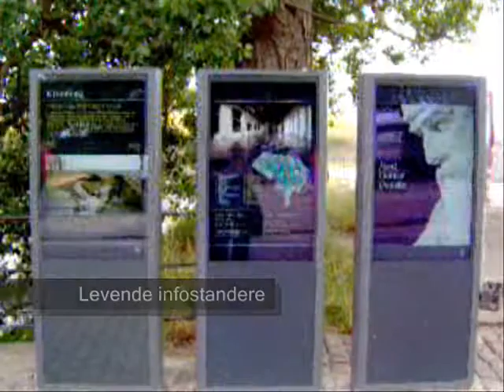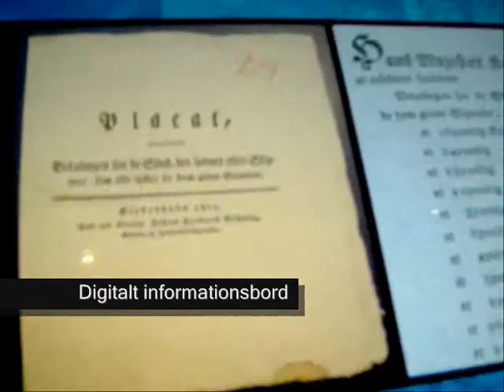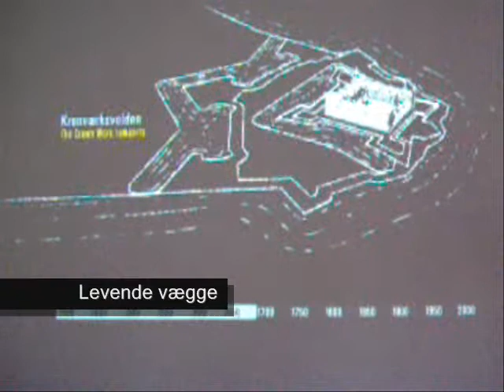Digital formidling på Kronborg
Korte klip fra nogle af Kronborgs mange og flotte digitale bud på levende formidling, sommer 2010.